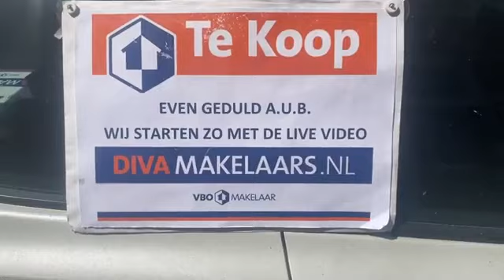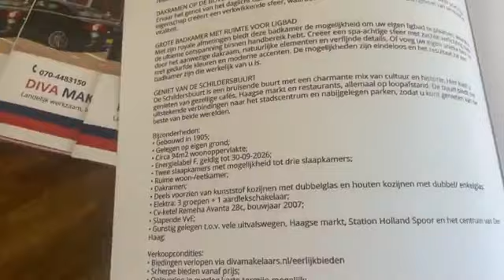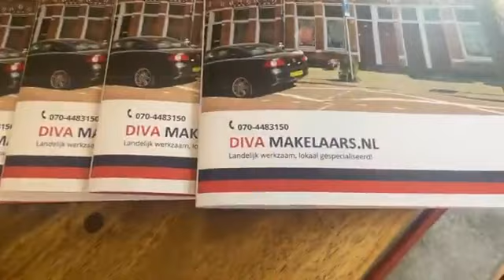VERKOCHT 4-kamer dubbel bovenwoning met 2/3 slaapkamers in de Ter Heijdestraat 46 in Den Haag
Kijk voor meer informatie en foto's, video en brochure op of bel DIVA Makelaar Armin Streekstra 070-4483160

Kijkt u mee met de live video bezichtiging van dit 4-kamer dubbel bovenwoning 2/3 slaapkamers, ruime woonkamer en zeer licht door de vele raampartijen en dakramen! Op loopafstand van het centrum en de Haagse Markt!

Ter Heijdestraat 46 gelegen in de Schildersbuurt

voor meer informatie, foto’s, plattegrond en brochure.

DIVA Makelaars
Soestdijksekade 337 (hoofdkantoor)
2574 AL Den Haag
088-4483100